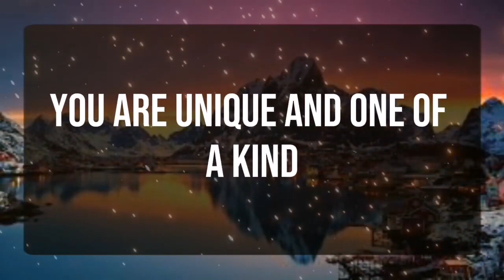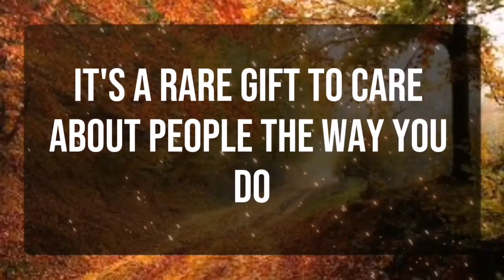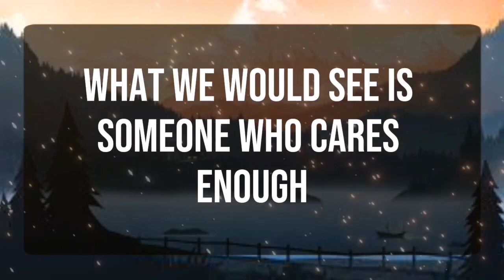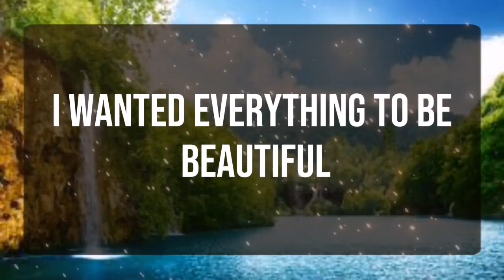God message_ Someone is hiding from you and.... Angels Message✝️God Miracles Today 1111 🦋 god msg